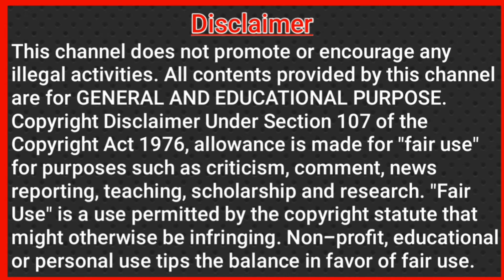How to relief Nasal obstruction/மூக்கு அடைப்பு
tamil cosmic sakthi

how to relief nasal obstruction/today video/ mild pressure on the acu points location/will relief step by step